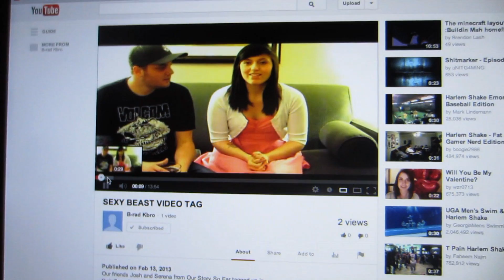YOU'RE STILL IN BED!! (2-13-13 Day 640)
Intro/Outro music:
Anami Vice - "My Favorite Part"

YOU'RE STILL IN BED!!